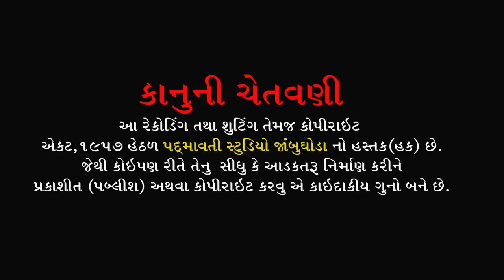રાઠોડી કુળ ના ખત્રીજ ભાથીદેવ || દિનેશ રાઠવા || Dinesh Rathva || Bandi | JetpurPavi | 2022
ભજન આરાધક :- દિનેશ રાઠવા
બેન્જો:- પીયુષ રાઠવા
તબલા:- જીગ્નેશ રાવલ || પદ્યુંમન
ડોલક:- મહેશ રાવલ , દિનેશ રાઠવા